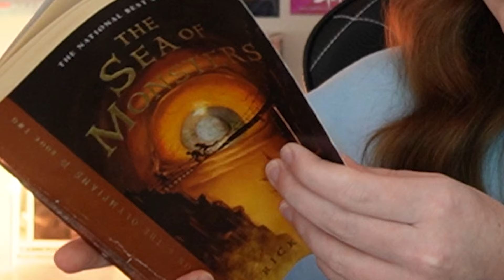Percy Jackson *ATHENA CASTING* & D23 Brazil Panel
Ladies and Gentlemen... we have our ATHENA CASTING! Along with discussing everything shared at the panel at D23 Brazil 2024!